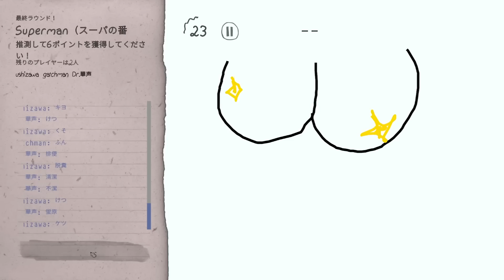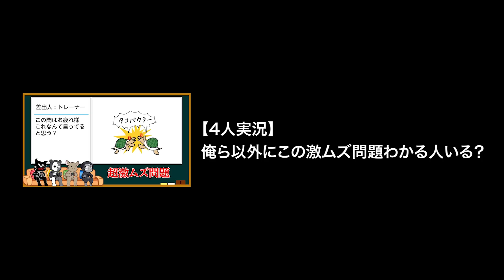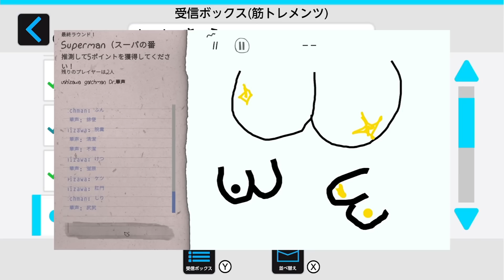【TOP4】光らせたもん！キヨが描いた絵は〇〇か●●か論争